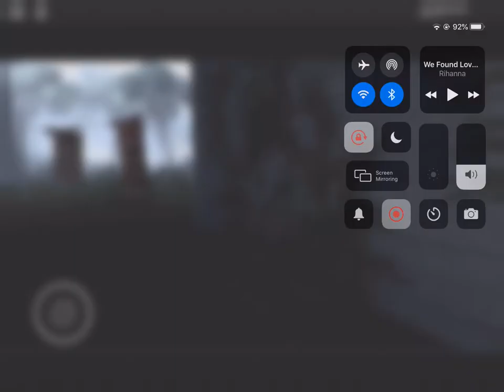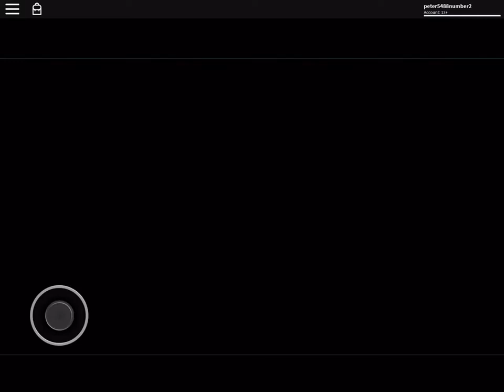Slenderman Chases me For 10 Minutes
I find myself searching for scary games and think “slenderman on roblox? Couldn’t hurt” and it didn’t hurt.
I’m kind of upset I was stupid enough to thing the left page coul be inbetween some rocks and I’m sure slenderman was sick of me looking around at that point.

Game: “NOWHERE: SLENDER REIMAGINED” by Official Puzzled Productions on ROBLOX